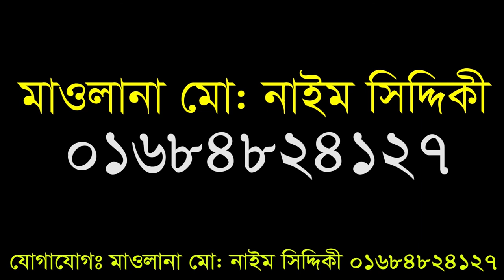রমজানের গুরুত্ব Importance of Ramadan || Bangla Waz Mahfil 2020 | মারকাজ টিভি Markaz Tv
Content Title:
Hujur’s Name:
phone number:

▩Watch our Latest Bangla Waz:
►Content Title: